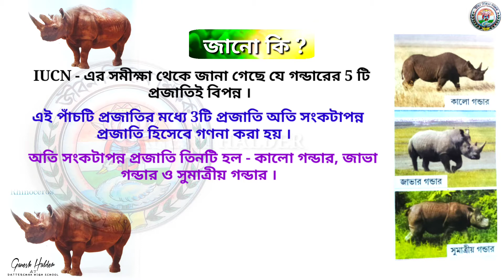Java's Rhinoceros // জাভার গন্ডার // জানা - অজানার - সন্ধানে // 19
প্রকৃতির অপরূপ সৌন্দর্য ও বৈচিত্র্যের মধ্যে কত কি আজও অজানা। কিছু কিছু ঘটনা মর্মস্পর্শী আবার কিছু কিছু ঘটনা অবিশ্বাস্য। আবার এমন কিছু কিছু ঘটনা আছে যা ব্যাখ্যাতীত। বিজ্ঞান মনস্কতায় এমন কিছু ঘটনা আছে যেগুলোর কারণ এখনও পর্যন্ত যুক্তিহীন।
এমন কিছু তথ্য নিয়ে হাজির হলাম।
যদি ভালো লাগে তাহলে অবশ্যই চ্যানেলটি সাবসক্রাইব করা চাই এবং লাইক ও শেয়ার করতে ভুলবেন না।

How much of nature's beauty and diversity is still unknown today. Some events are touching and some are unbelievable. Again, there are some facts that are unexplainable. There are some phenomena in the scientific mind whose reasons are still irrational.
I came up with some such information.